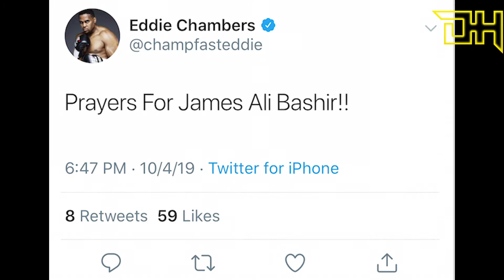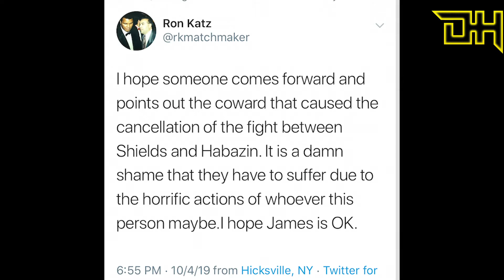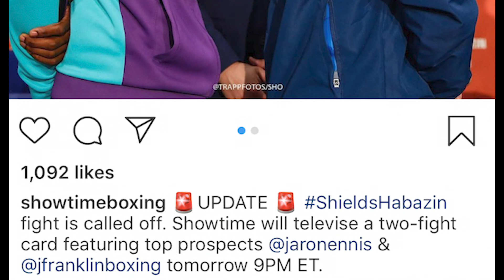JAMES ALI BASHIR / CLARESSA SHEILDS (RUMORED) CAMP SUCKER PUNCH! TWITTER REACTS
AT THE WEIGH IN FOR THE UPCOMING SHEILDS VS HABZIN FIGHT THINGS GOT TESTY BETWEEN JAMES BASHIR (HBZIN TRAINER) AND CLARESSA SHEILD'S CAMP. JAMES ALI BASHIR WAS KNOCKED UNCONSCIOUS BY A RUMORED MEMBER OF SHEILD'S CAMP. BOXERS AND MEMBERS OF THE BOXING MEDIA TOOK TO TWITTER TO OFFER THEIR SUPPORT FOR BASHIR AND SHARE THEIR THOUGHTS... THE SHEILDS FIGHT IS CANCELLED. WE ARE STILL AWAITING UPDATES.